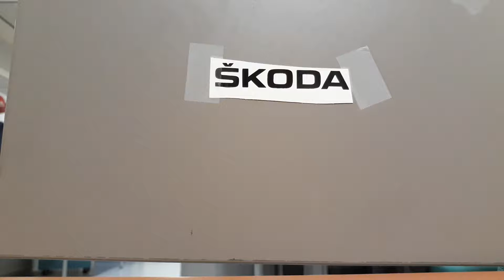comment collé un autocollant a l'aide d'un transfert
- - Positionner et fixer l’autocollant à l’aide de scotch à l’endroit souhaité
- Mettre le transfert sur l’autocollant en le laissant déborder plus sur un côté, pour pouvoir se garder un point d’appui
- Frotter à l’aide d’un chiffon ou autre pour bien appliqué le transfert
- Tout faire pivoter du côté ou le transfert est plus grand, ça permettra de le coller dans la position voulu
- Nettoyer le support à l’aide de produit à vitre
- Retirer le support papier de l’autocollant
- Commencer a collé l’autocollant en partant du côté ou le transfert est collé sur le support et en le gardant tendu
- Frotter à l’aide d’un chiffon ou autre pour bien appliqué l’autocollant
- Retirer le transfert doucement, sinon ça va créer des petites bulles, même si ça fait des petites bulles ne pas les percer, elles partiront toutes seules avec la chaleur